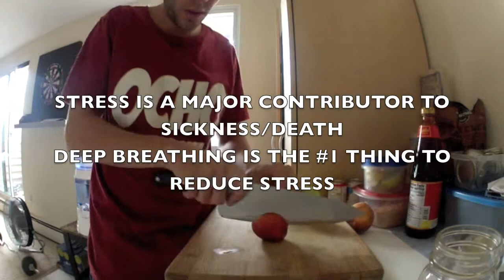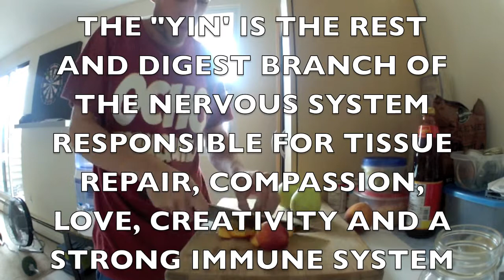Step by Step Morning Routine For Optimal Health